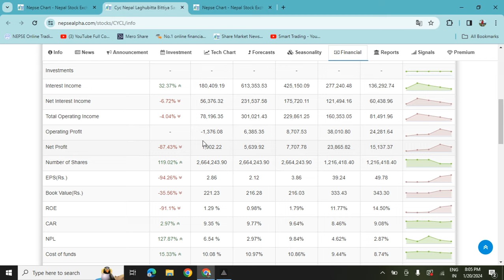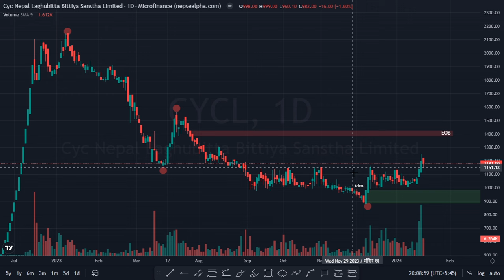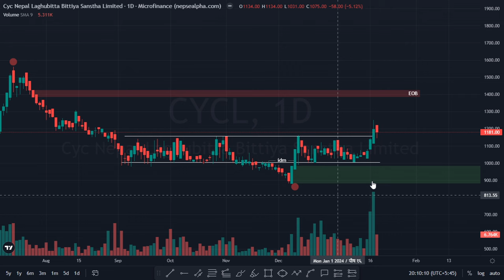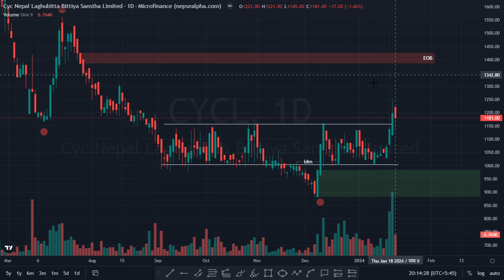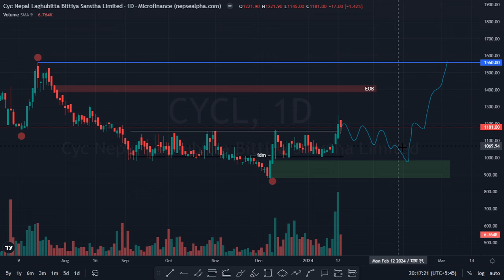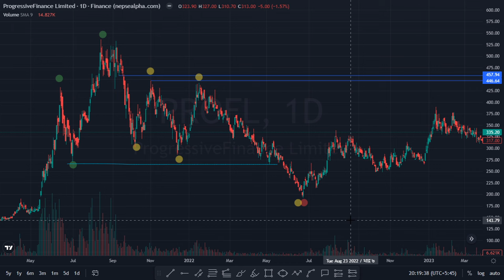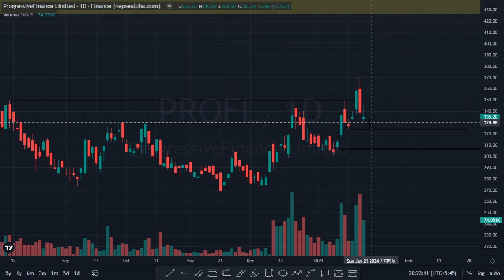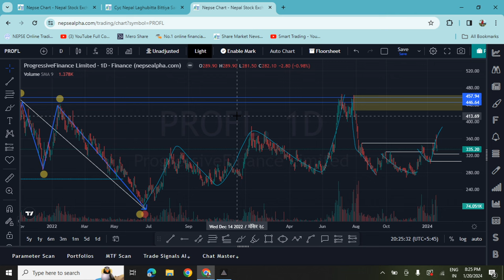CYCL Indepth Analysis? Where we are in PROFL?